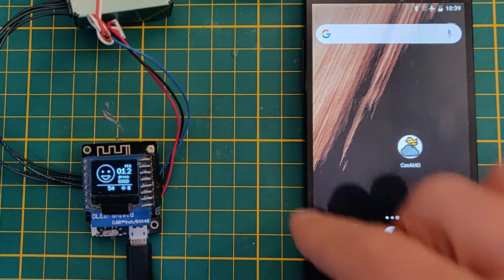CanAirIO Sensor auto configuration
Full demo of CanAirIO sensorlib auto configuration, when the CanAirIO device is joined with two sensors, Sensirion and Panasonic and it auto detects and configures each driver..

This library is also included in PlatformIO and Arduino library managers for general purposes.